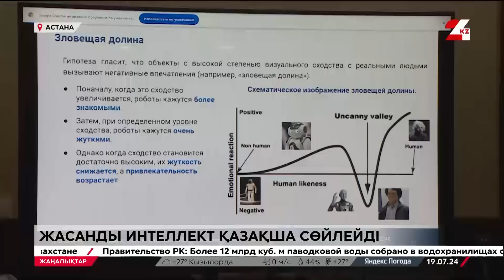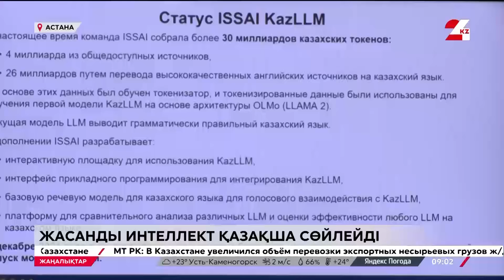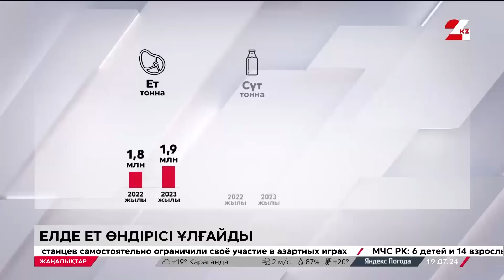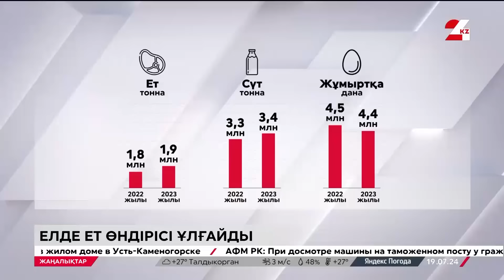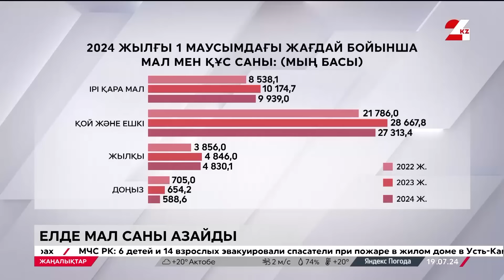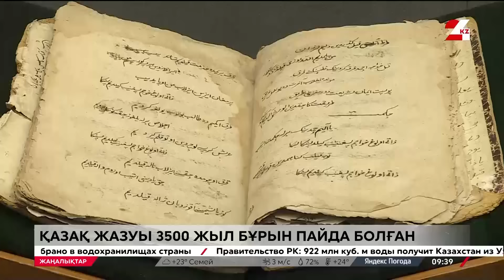19 шілде 2024 жыл - 09:00 жаңалықтар топтамасы